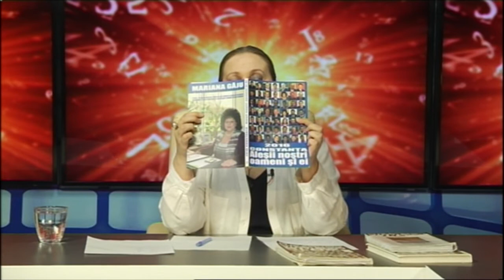1,2,3...Milena (02.07.2020) - Litoral TV